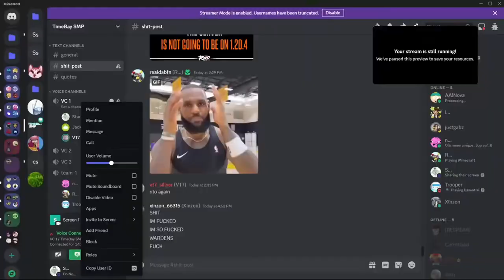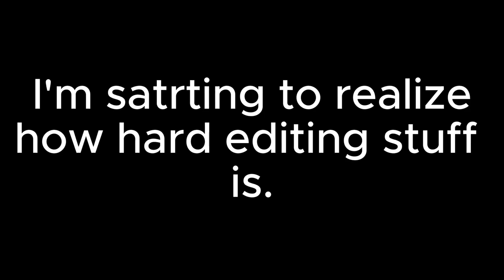TimeBay SMP | Stream 1 (Edited)